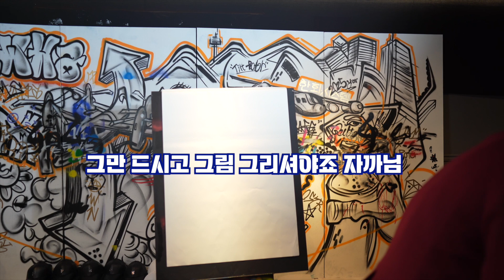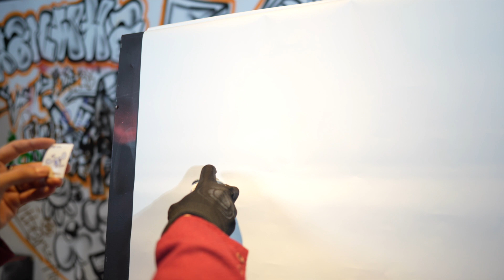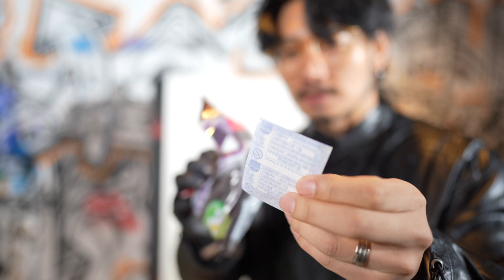전설의 포켓몬 루기아가 나한테 떴네? 🙌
시작부터 기분 좋은 전설의 포켓몬 루기아!!
다음 포켓몬들이 궁금해지는군